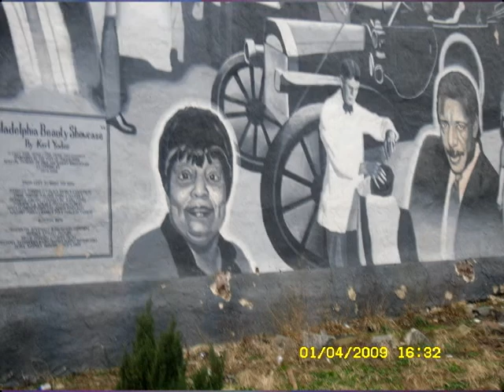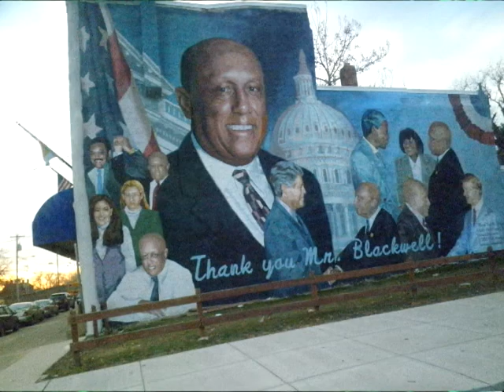GOING SOLO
Original Music...Photos and film work...Musical theme and score...